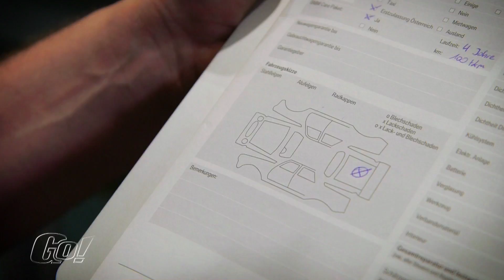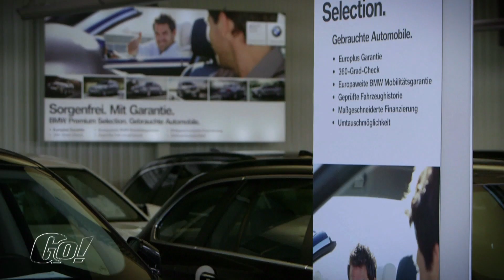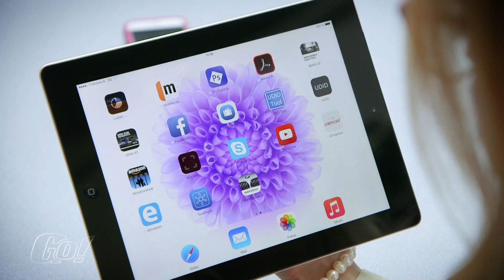BMW Premium Selection [Check]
Premium Selection heißt das Gebrauchtwagenprogramm von BMW. Die Auswahl der Fahrzeuge unterliegt bereits vorab einer strengen Reglementierung. So muss jedes BMW Premium Selection Modell jünger als 5 Jahre sein, und darf auf keinen Fall mehr als 120.000 Kilometer am Tacho haben. BMW führt einen 360 Grad Check durch, der 72 Punkte umfasst und dem Kunden die Sicherheit geben soll, hier wirklich ein top gepflegtes Fahrzeug zu bekommen.